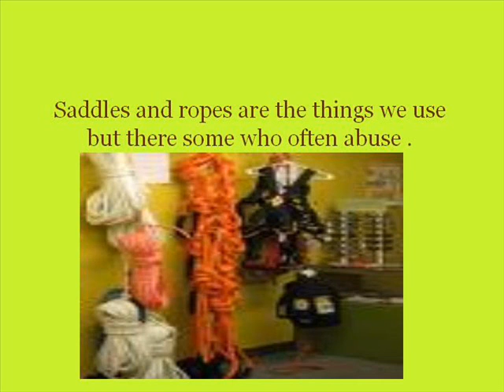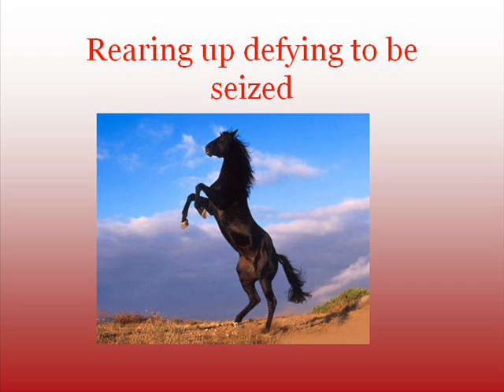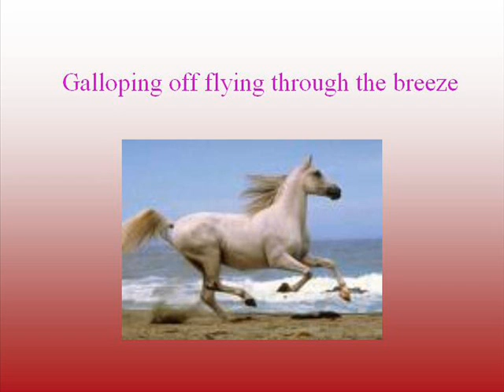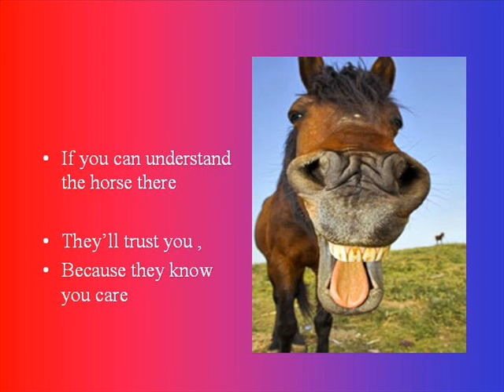Capture A Horse.wmv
Poetry Slide Show - The original works of Paul McCann